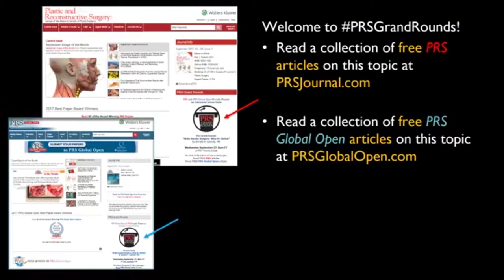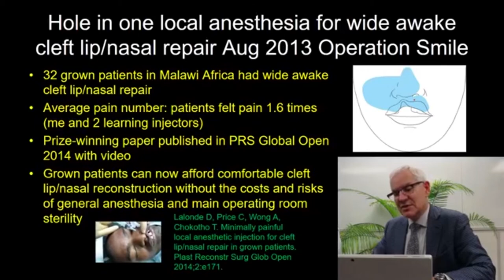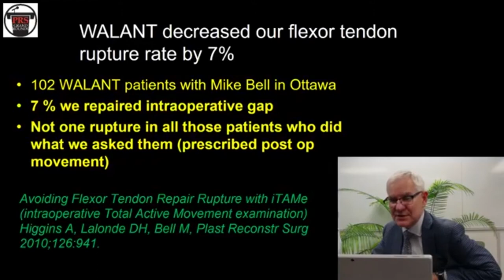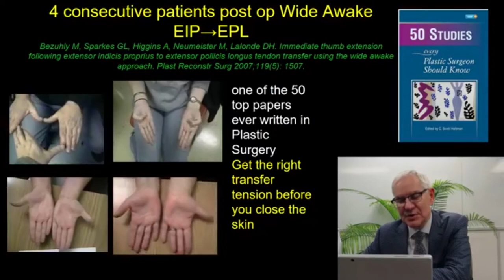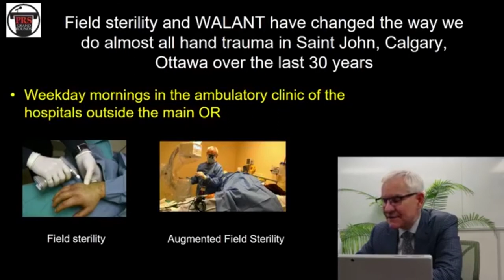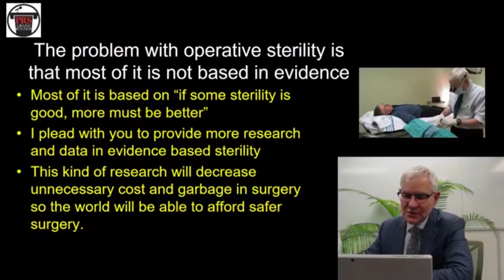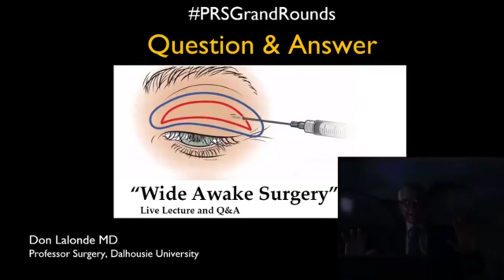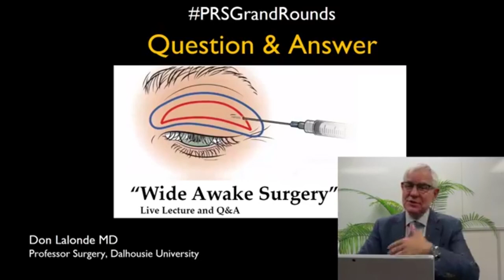PRSGrandRounds: Wide Awake Surgery- Why It's Better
PRSGrandRounds with Don Lalonde, MD

"Wide Awake Surgery: Why it's Better"

Recent advances in minimal pain local anesthesia injection over large body areas eliminate the need for sedation for many procedures in the operating room, clinic, office, or emergency department.

Until now, most surgery has been performed in the main operating room with full sterility and with sedative or general anesthesia. This is changing. Why do people get sedation? To solve their surgical problem with as pleasant an experience as possible. Properly administered pure local anesthesia can now provide a much better, safer, and more convenient patient experience than sedation. This PRS Grand Rounds will provide the essential recipes and references to enable participants to take advantage of these advances for both minor (skin cancer, carpal tunnel) and major (forehead flap, rhytidectomy, forearm tendon transfers, hand fracture plating, flexor tendon repair) procedures.

As we eliminate the need for sedation, we will apply evidence based field sterility for many procedures with no significant increase in infection for low risk procedures. We will use minimal draping and only gloves for the surgeon outside the main operating room at much less cost, minimal garbage production, and with much more convenience for patients and surgeons. The future of much of our surgery will become like dental procedures of today.

The lecture is practical for members of the public interested in health care advances, as well as professionals in the fields of General Surgery, ENT, Plastic Surgery, Oral Surgery, Hand Surgery, Dermatology.

Don Lalonde, MD is a Professor of Surgery at Dalhousie University, the CME/MOC Consulting Editor for Plastic and Reconstructive Surgery, Past Chair of the American Board of Plastic Surgery, Past President of the American Association for Hand Surgery, and Past President of the Canadian Society of Plastic Surgeons.

The Live lecture and Q&A was conducted via Facebook Live on 9/27/2017 and can be viewed with the live questions and comments fields there